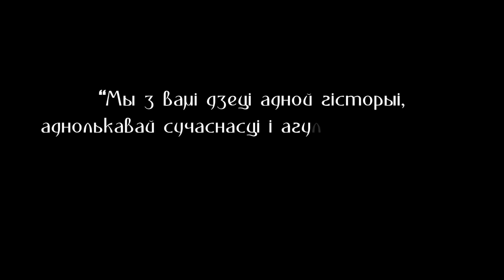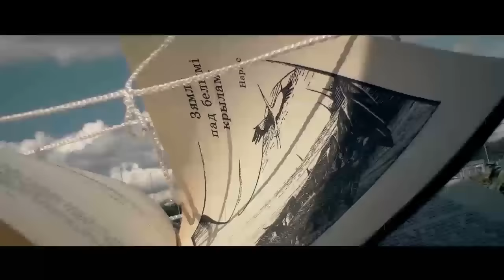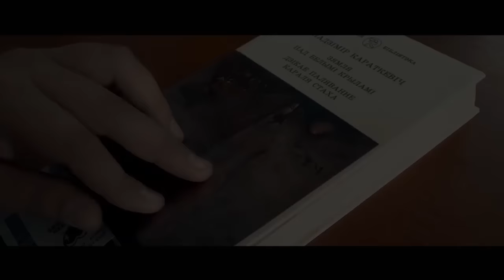"Зямля пад белымі крыламі"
Фільм пра гісторыю і сённяшні дзень галоўнай футбольнай каманды краіны.